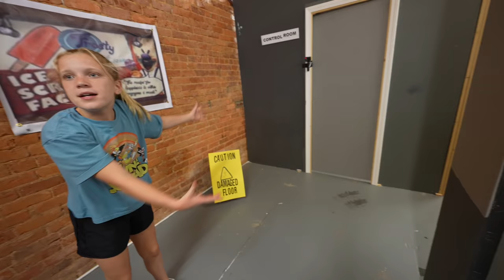Trapped In ICE SCREAM 4 Playing as Mini Rod! BODY SWAP IN REAL LIFE!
The Noob Family is determined once again to catch the ProHacker. Launa figures out a code that will locate him so they can destroy him once and for all. To use the code they must travel back to Ice Scream 4 Rod's Factory and sneak into the control room. Once inside Launa will use her mighty hacking skills  and hack into the system to destroy the ProHacker. Only something goes terribly wrong when Launa inputs the code. Lexie is sucked into the Ice Scream video game and they find themselves trapped in the factory with the game map reset. Lexie plays Ice Scream as a mini Rod and has to help V Mom and Launa from another dimension of the game!  Will the girls be able to outsmart Rod and escape in time? Or will Lexie be locked in the video game while V Mom and Launa are trapped in cages?

We are the Noob Family! We are a team of five that creates funny, high energy entertainment for all ages. Our specialty is making unique, creative content that is engaging from start to finish. One of our top priorities is providing quality videos for our fans to enjoy.